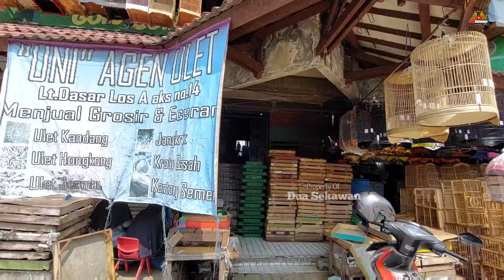MURAH BRO ! SEMUA PECINTA BURUNG PASTI TERGODA DENGAN LAPAK FULLSTOCK INI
Kios yang di survey:

Kios Aris
Pasar Burung Pramuka lt2
Matraman-Jakarta timur

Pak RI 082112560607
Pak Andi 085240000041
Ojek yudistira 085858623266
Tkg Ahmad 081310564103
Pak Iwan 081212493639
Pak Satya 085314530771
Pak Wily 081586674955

Silahkan buat yang peternakan atau kiosnya ingin di liput kontak WA

Di kios ini menjual segala macam jenis burung seperti:
Perkici
Kapas tembak
Jenggot medan
Cucak kinoy
Murai aceh
Beo lolohan
Golden mina
Cucak rotan
Sanger africa
Jalak putih
Jalak bali
Jalak kebo
Jalak suren
Jalak rio rio
Jalak hongkong
Poksay hongkong
Poksay mandarin
Poksay jambul
Poksay mantel
Pleci buxtomi
Pleci dakun pacitan
Anis merah
Anis kembang
Anis cendana
Anis macan
Kepodang jawa
Jenggot jawa
Jenggot medan
Cucak emas
Cucak biru
Cucak ijo
Cucak ijo mini
Cucak ranting
Cucak cungko
Jagal papua
Branjangan NTB
Branjangan sanma
Nuri pelangi
Nuri ambon
Nuri red lory
Falk australi
Ekek keling
Murai medan
Murai non gembung
Kacer daput
Kacer dahit
Wambi mini KW dll